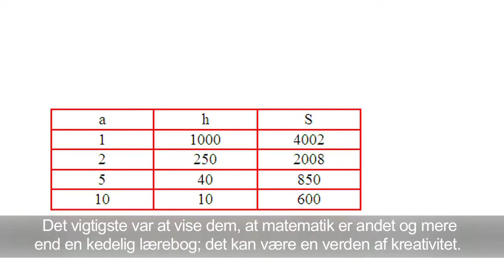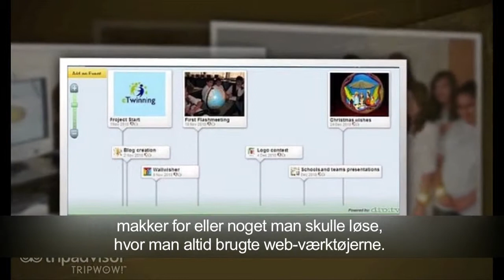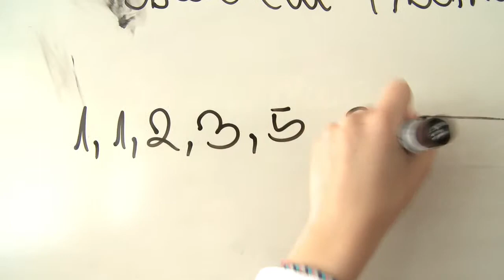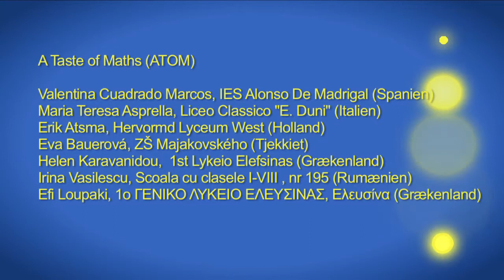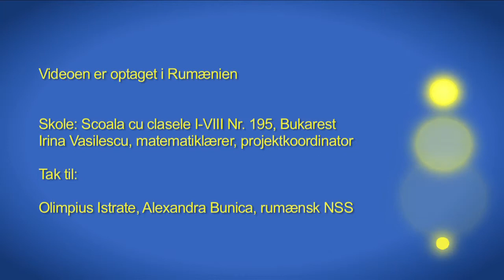DA ATOM.mov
The best winning project is featured via a video clip, consisting of
pupils and teacher interviews. This video was broadcasted at the eTwinning Conference.